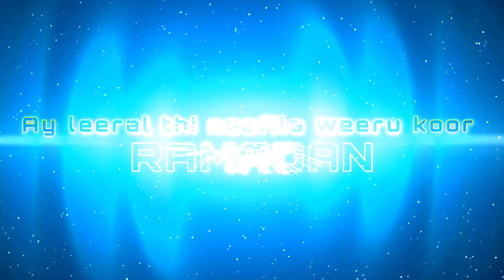Ay leeral thi naafila weeru koor ❗❗